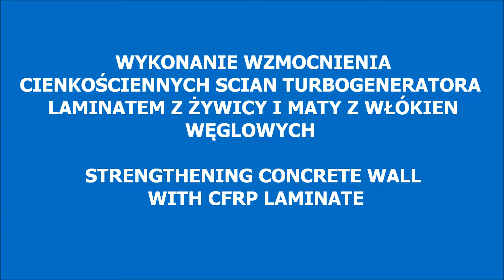Laminat z włókna węglowego Concrete CFRP Laminate CFK Laminat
Wzmocnienie ścian turbogeneratora poprzez wykonanie laminatu z żywicy epoksydowej zbrojonego włóknem węglowym.